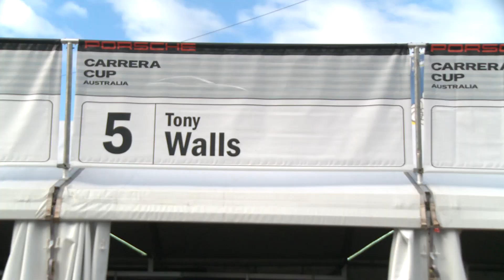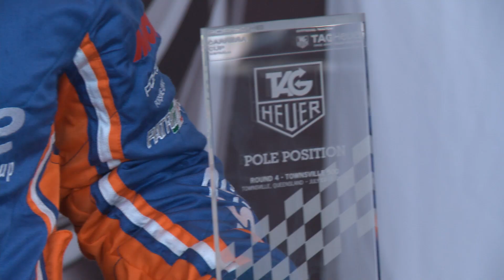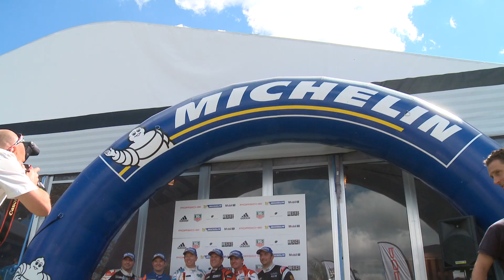Carrera Cup Townsville weekend wrap 2014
The full weekend wrap-up from the fourth round of the 2014 Carrera Cup championship from the challenging Reid Park street circuit in Townsville